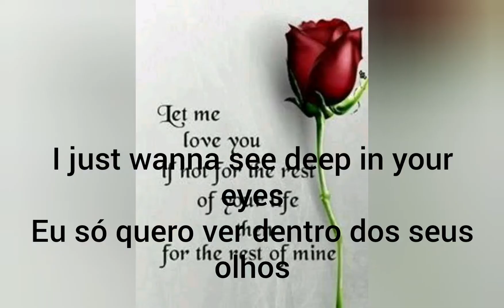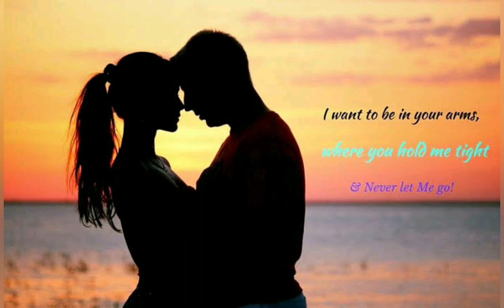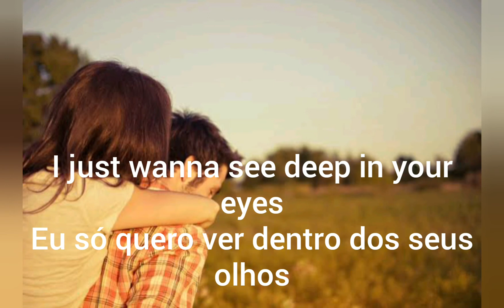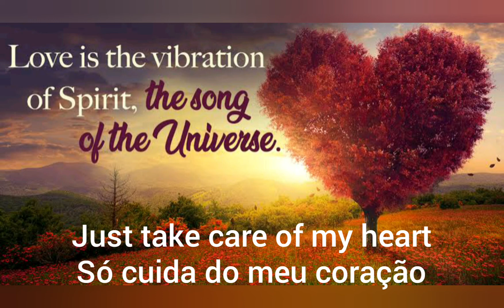Will you take care of me? ( Você cuidará de mim?)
Composição de 28/05/2020